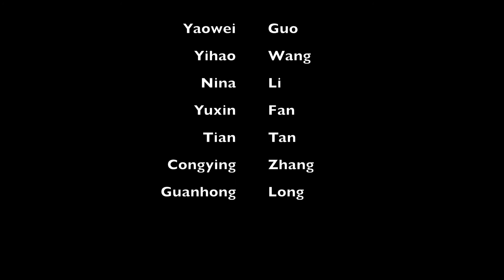Peter Pans Dream Spring 2018